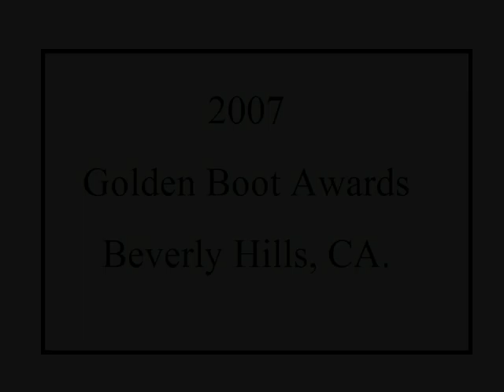2007 Golden Boot Awards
Photos from 2007 Golden Boot Awards in Beverly Hills, Ca.